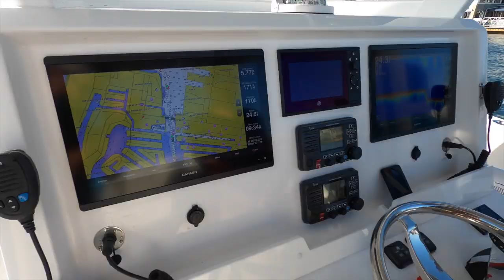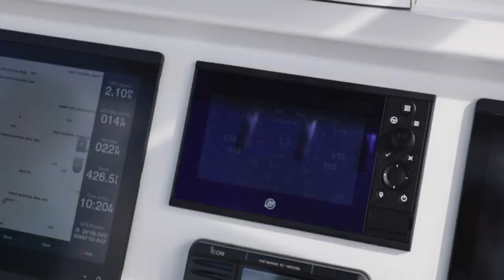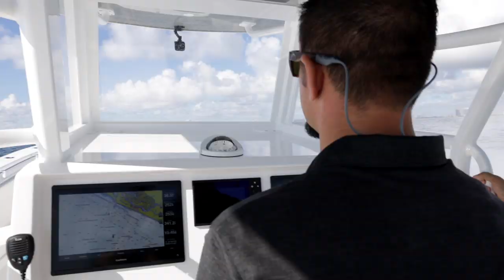Invincible 35' Catamaran Sea Trial during FLIBS - CCO Vlog 19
We finally got the opportunity to jump on an Invincible Cat and it was none other than their brand new quad Mercury 35'.

First off, you can't believe the size and space you have within this center console.  Whether you are a fan of cats or not, you can't deny that the interior space is unbeatable.  The added beam and stability of this platform are clear advantages.  We flew the drone a bit to check out the exterior and she is beautiful.  They really did an amazing job with the aesthetics.

We ran offshore and pushed it to its limits. This quad V8 300 setup pushed this 35' into the mid 70's without a problem.  It had the torque to lay you down in your seat when we pinned it from a brisk 50 mph cruise to 75 WOT.  Pure power.

It's hard to beat the smooth cruise in a head or following sea when running a catamaran.  Definitely it's strong points.  Hitting anything at an angle handles well, but it gets a little getting used to considering you're hitting waves at different instances bouncing off one sponson to the other, but not a deterrent in our book considering the overall advantages.

If you haven't experienced a sea trial on one of these Invincible catamarans, we definitely recommend it before buying your next boat.  It really opened our eyes on the capabilities and why people rant and rave over these boats.

Let us know what your experience has been if you're spent some time on one or better yet, fished one of these large cats.